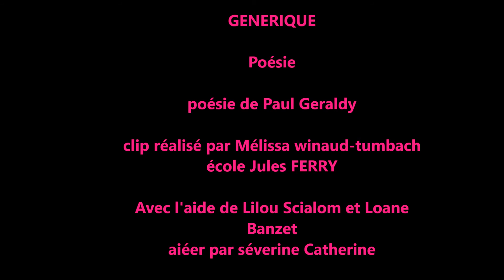melissa ferry mars 2015